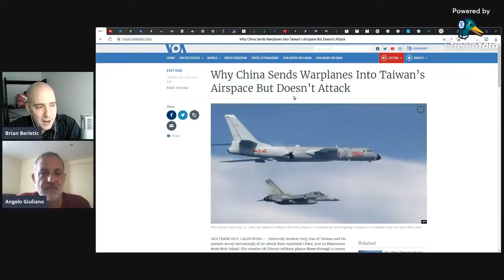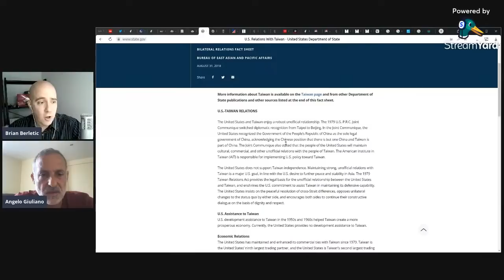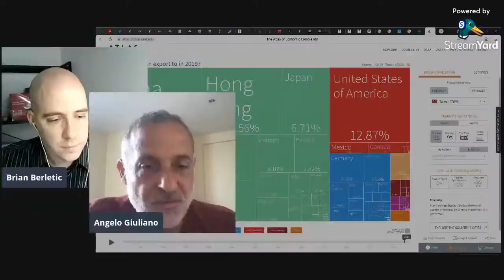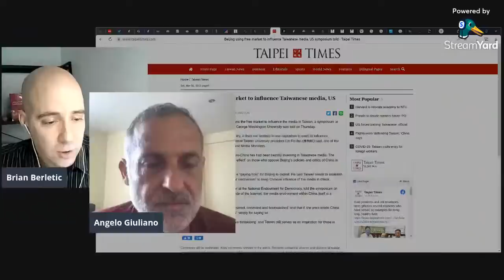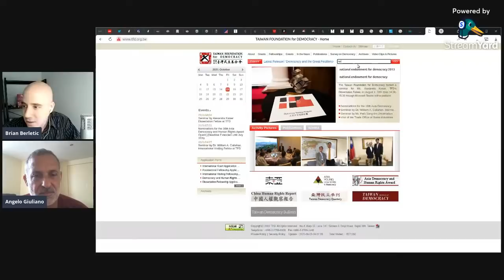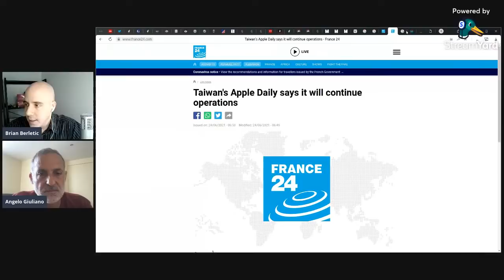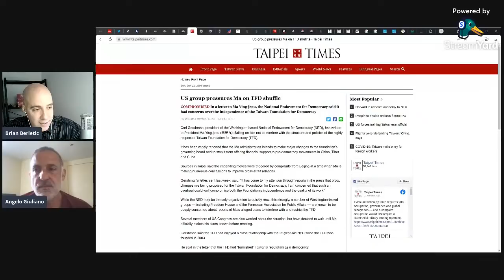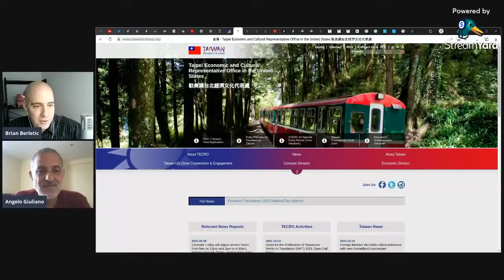Inflection EP19: Taiwan & “Independence” - a dangerous delusion…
This week, Angelo and I talk about recent provocations against Beijing regarding Taiwan, including increased war propaganda, the presence of US troops on Taiwan, and what this means for the near to intermediate future.

We also discuss the notion of Taiwan “independence,” its artificial roots based in US political interference, and how this fevered dream contradicts legal, economic, and geopolitical realities.

US Troops on Taiwan

Wall Street Journal - U.S. Troops Have Been Deployed in Taiwan for at Least a Year (2021):
Guardian - Secret group of US military trainers has been in Taiwan for at least a year (2021):
The Diplomat - US Marine Raiders Arrive in Taiwan to Train Taiwanese Marines (2020):
Taiwan News - US Marines officially training in Taiwan for 1st time since 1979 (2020):
Marine Corps Times - Marine Raiders weren’t training in Taiwan, Department of Defense insists (2020):

AUKUS Nations’ Official Stance on Taiwan

US Political Capture of Taiwan

US National Endowment for Democracy - REMARKS PREPARED BY NATIONAL ENDOWMENT FOR DEMOCRACY PRESIDENT CARL GERSHMAN AND READ BY ANDREW NATHAN AT TECRO DINNER WITH TAIWAN PRESIDENT TSAI ING-WEN (2019):
US National Endowment for Democracy - TAIWAN PRESIDENT TSAI ING-WEN HONORS PRESIDENT OF NED CARL GERSHMAN ON HUMAN RIGHTS DAY (2019):
US National Endowment for Democracy - REMARKS BY CARL GERSHMAN UPON RECEIVING THE PRESIDENTIAL MEDAL IN TAIWAN:

Sunflower Movement Leader Lin Fei-fan’s Associations with the US NED

Taipei Times - Beijing using free market to influence Taiwanese media, US symposium told (2013):
The Diplomat - Sunflowers End Occupation of Taiwan’s Legislature (archived, 2014):
Taiwan News - Former Sunflower Movement activists join DPP, Lin Fei-fan pledges to help DPP win election, prevent pro-Beijing forces from taking power (2019):
Students for a Free Tibet - 2ND TIBET, HONG KONG, TAIWAN CONFERENCE CALLS FOR STRONG GLOBAL ACTIONS AGAINST XI’S TOTALITARIAN RULE (2018):

Democratic Progressive Party (DPP)’s regular Reporting to AIT

Wikileaks - DPP CHAIRPERSON TSAI ING-WEN ON CHALLENGES FACING PARTY AND U.S. ARMS SALES (2008):